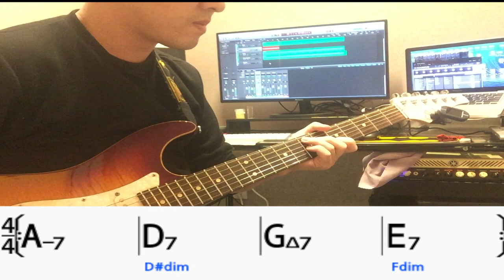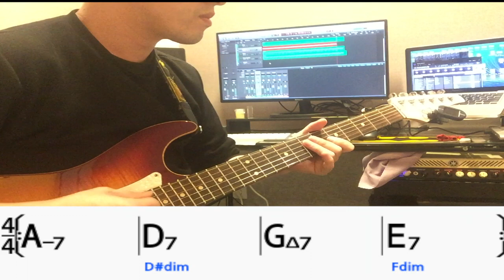[Backingtrack]디미니쉬 코드 아르페지오 연습용 영상 [Backingtrack for Diminished Chord Arpeggio]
디미니쉬코드 아르페지오 연습용 영상입니다!!